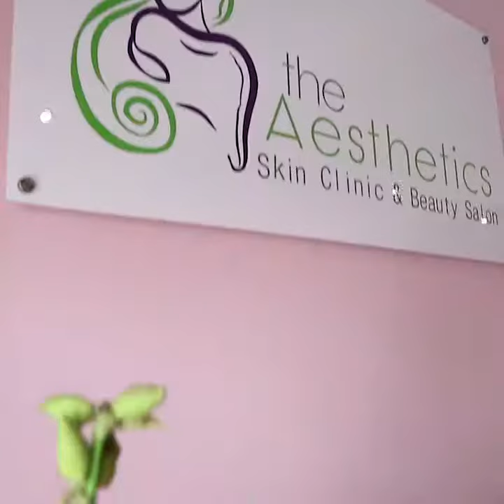The Aesthetics Dental & Skin Clinic Pamulang | Klinik Kecantikan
O U R C L I N I C

▸ The Aesthetics Skin Pejaten
▸ The Aesthetics Skin Bintaro
▸ The Aesthetics Skin Pamulang
▸ The Aesthetics Skin Cinere
▸ The Aesthetics Skin Ciputat
▸ The Aesthetics Skin Bekasi
▸ The Aesthetics Skin  Surabaya
▸ The Aesthetics Skin Semarang
▸ The Aesthetics Skin  Solo
▸ The Aesthetics Skin Pekanbaru

Hubungi The Aesthetics Skin : (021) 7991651